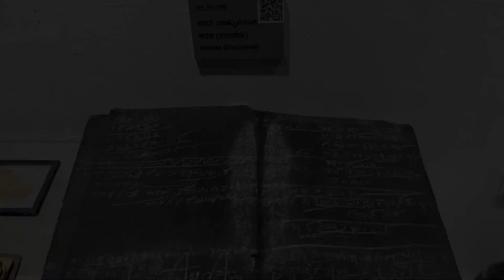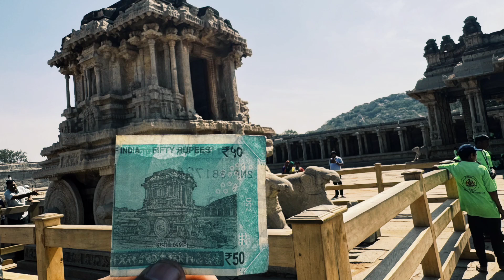Hampi जाने से पहले इस व्हिडिओ को जरूर देखे | Hampi Travel Guide | किष्किंधा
Welcome to Profits and Prayers! In this video, we embark on a captivating journey through the rich history of Hampi, a UNESCO World Heritage Site nestled in the heart of Karnataka, India. Explore the fascinating tales of the Vijayanagara Empire, marvel at the stunning architecture of Hampi's temples and ruins, and discover the historical significance that makes this ancient city a treasure trove of stories.

Credit - for BGM
Channel Name - @Infraction

Channel Name - @coldcinemanocopyrightmusic8741

Channel Name - @inaudionocopyrightmusicroy655

Please go and Support original content

🏰 Topics Covered:

Introduction to Hampi

Vijayanagara Empire

Hampi's Temples and Architecture

Historical Significance

Hampi history

Vijayanagara Empire

Hampi temples

Ancient ruins of Hampi

Karnataka history

Historical significance of Hampi

Vijayanagara architecture

Hampi documentary

Vijayanagara Kingdom

Hampi heritage

Hampi tour

Karnataka tourism

Hampi exploration